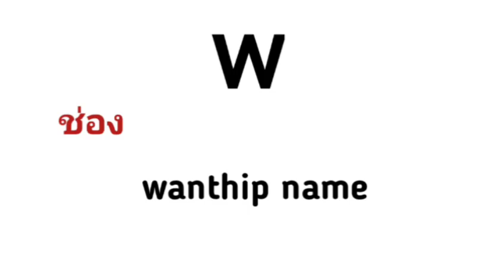วาดรูป ระบายสี สินธุปักษี สัตว์หิมพานต์ |Himmapan Forest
ครึ่งนกครึ่งปลา. ตัวเป็นนกอย่างครุฑ เท้าสิงห์ มีหาง และครีบเป็นปลา. พื้นน้ำเงิน.